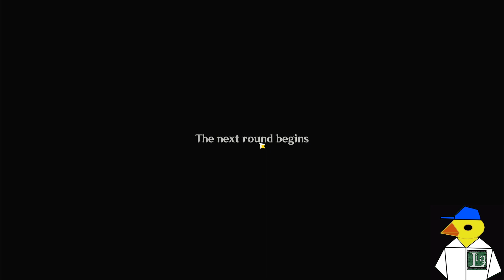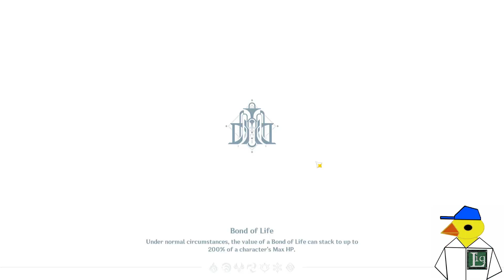| Genshin Impact | Limited Time Event [Energy Amplifier: Lemma]